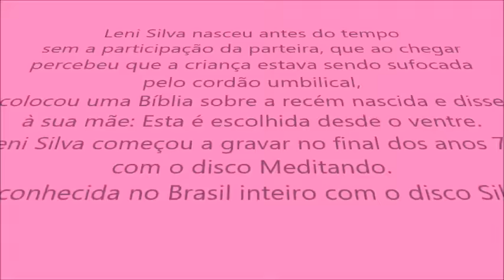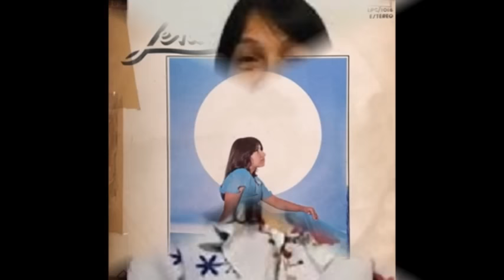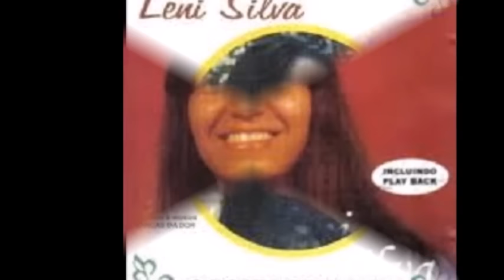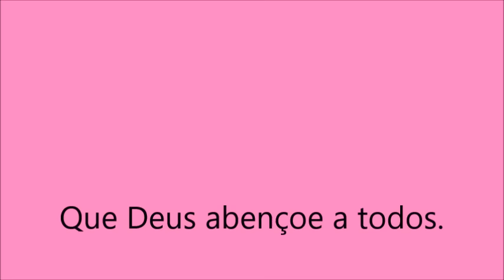Grandes Louvores de Leni Silva.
OS LOUVORES MAIS OUVIDOS DE LENI SILVA.

Lista das Músicas:

1-Silêncio
2-Marcas da Dor
3-Meditando
4-As Lindas Flores
5-O Dia Vai Chegar
6-Águas Passadas
7-Mudança Radical
8-Meu Barco
9-Nada Mudou
10-Espírito Santo
11-Quebranta Me
12-Fidelidade
13-Renovação
14-Nívea Luz
15-Maior Crime